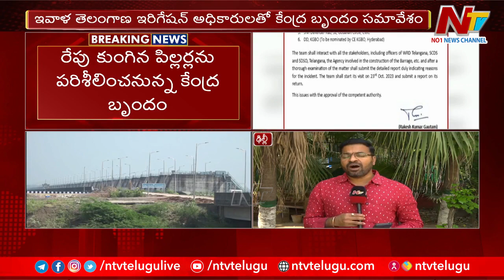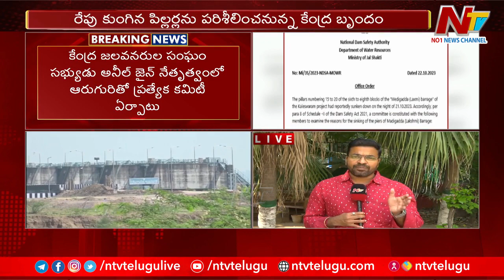లక్ష్మి బ్యారేజి పగుళ్లపై రంగంలోకి కేంద్రం..భద్రతపై ఆరా | Medigadda Bridge | Ntv